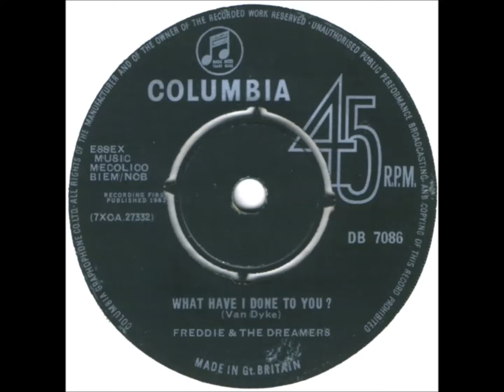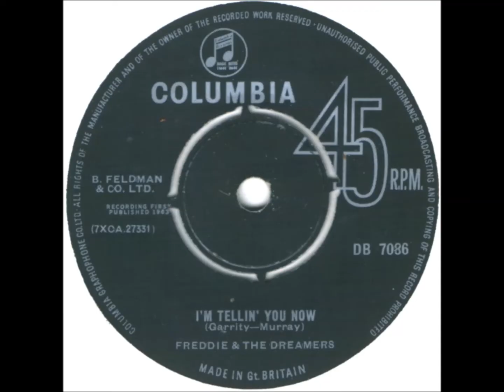Freddie & the Dreamers. I'm telling you now .1963.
Uk Chart ~ #2   Aug 1963.